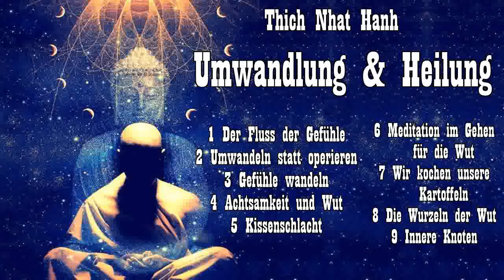Umwandlung und Heilung - Über Angst, Wut und Achtsamkeit - Thich Nhat Hanh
Inhalt:
1 Der Fluss der Gefühle
2 Umwandeln statt operieren
3 Gefühle wandeln
4 Achtsamkeit und Wut
5 Kissenschlacht
6 Meditation im Gehen für die Wut
7 Wir kochen unsere Kartoffeln
8 Die Wurzeln der Wut
9 Innere Knoten
- Die buddhistische Schule von Thích Nhất Hạnh kann man mit dem Begriff des Schweizer Dharmalehrers Marcel Geisser als „Sati-Zen“ bezeichnen. Thích Nhất Hạnh hat Elemente des Frühbuddhismus (Theravada) integriert, insbesondere solche der Achtsamkeits-praxis (sati ist der Palibegriff für Achtsamkeit). Diese Grenzen sprengende, große Offenheit gegenüber verschiedensten buddhistischen Traditionen kennzeichnet das Denken von Thích Nhất Hạnh. Vor allem dieser Offenheit - auch westlichem Gedankengut gegenüber - ist es zu verdanken, dass der vietnamesische Mönch eine Darlegung und Praxis der Buddha-Lehre entwickeln konnte, die keine bloße Imitation asiatischer Riten und Traditionen ist, sondern eine auch dem westlichen Menschen angemessene Form spiritueller Praxis eröffnet. Orthodoxen buddhistischen Kreisen geht Thích Nhất Hạnhs Lehrauslegung mitunter zu weit - wobei schon der Buddha betonte, dass auch seine eigene Lehre (wie alle Dinge) dem Wandel unterliegt und stets in der Darstellungsform der jeweiligen Zuhörerschaft und ihrem spezifischen historisch-sozialen Kontext angepasst werden muss...